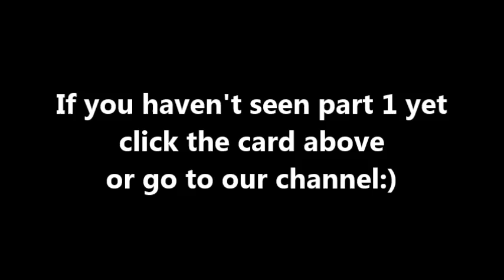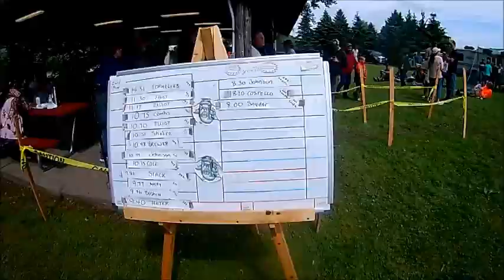Pt. 2- Susquehanna River Catfish Derby and First time Camping with the kids [meeting a subscriber]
This is part 2 of the two part series chronicling our adventure back woods camping and entering the Joseph Kinney Memorial Catfish Derby hosted by the VVA chapter 480. If you haven't seen part 1 yet, please check that out!